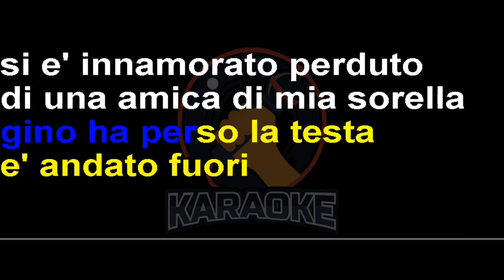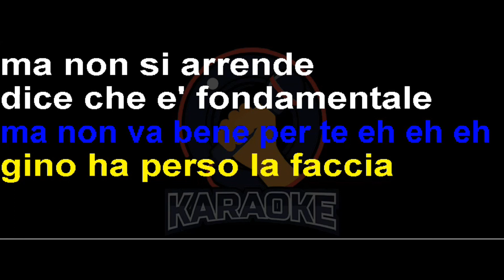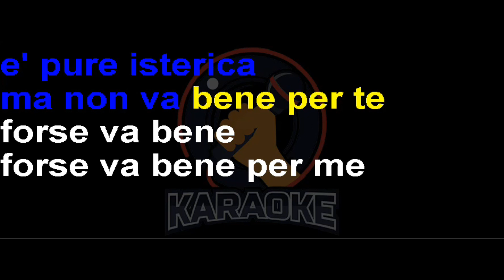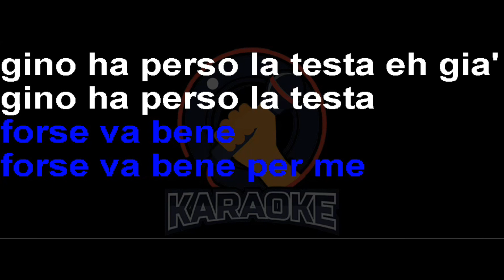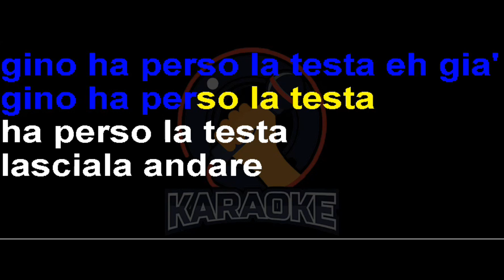Davide De Marinis - Gino (Lyrics) Karaoke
Gino ha perso la testa, è andato fuori
Si è innamorato perduto di un'amica di mia sorella
Lei non ne vuole sapere, si nasconde e non si fa trovare
È innamorata di un altro, ma Gino non lo vuol capire
Gino ha perso la testa, si fa le canne
Legge i tarocchi e le stelle, ma non capisce niente
Quella nemmeno ti pensa, è andata al mare
Gino ti parlo d'amico, non voglio litigare
Gino sta male, male, male, male da morire
Gino che piange, piange, piange
A me mi fa soffrire vederlo così
Lasciala andare, non ci pensare
Lasciala andare, non ti fissare
Che non ti merita, è pure isterica
Ma non va bene per te
Gino ha perso la faccia, ma non si arrende
Dice che è fondamentale perseverare
Mi telefona quasi ogni notte per confessare
Le solite pene d'amore e non mi fa dormire
Gino dai basta, basta, basta, Gino, Gino basta
Gino è finita, è finita, o non è mai iniziata
È una storia così, doveva andare così
Forse va bene, forse va bene per me
Gino ha perso la testa (eh già)
Gino ha perso la testa, ha perso la testa
Lasciala, lasciala andare, non ci pensare
Gino sta male, ma tanto male
Male da morire, mi fa soffrire, Gino sta male